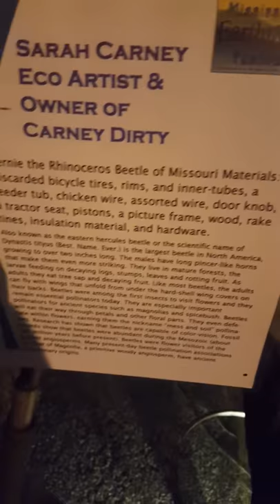Ricky-bernie The Rhino Beetle of MO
Ricky Bernie the upcycled Rhinoceros Beetle of Missouri by Sarah Carney, Eco Artist & Owner of CarneyDirt

Materials: discarded bicycle tires, rims, and intertubes, a feeder tub, chicken wire, assorted wire, door knob, a tractor seat, pistons, a picture frame, wood, window screen, rake tines, insulation material, and hardware.

Also known as the eastern hercules beetle or the scientific name of Dynastis tityus (Best. Name. Ever.) is the largest beetle in North America, growing to over two inches long. The males have long pincer-like horns that make them even more striking. They live in mature forests, the larvae feeding on decaying logs, stumps, leaves and rotting fruit. As adults they eat tree sap and decaying fruit. Like most beetles, the adults can fly with wings that unfold from under the hard-shell wing covers on their backs.